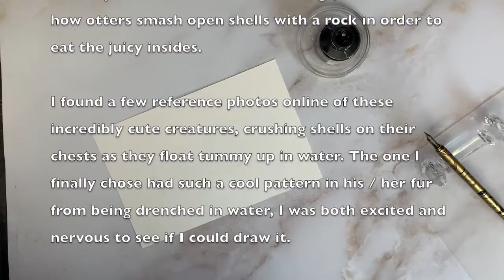Inktober 52: Week 23 - Shell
This week the prompt ISN'T the focal point of the drawing. But it's in there...

Hope you enjoy your visit to my antique-filled and often cat-adorned Studio here in Winnipeg, Manitoba, Canada.

My Etsy Shop for polymer clay charms

Shorelines by George's Town
Thoughts From The Window Sill by George's Town
Sunshine Song by The Waiting World
Fairy Lights by The Waiting World